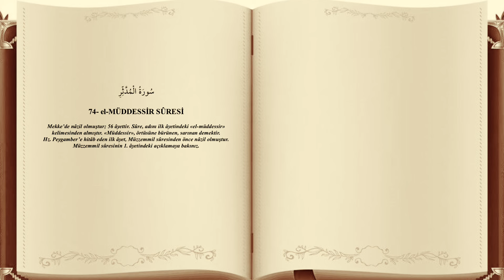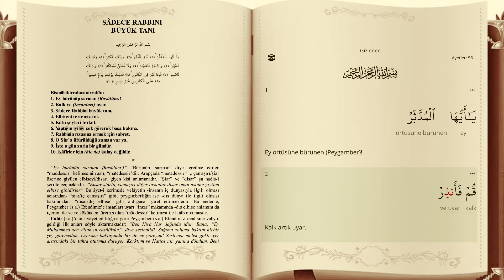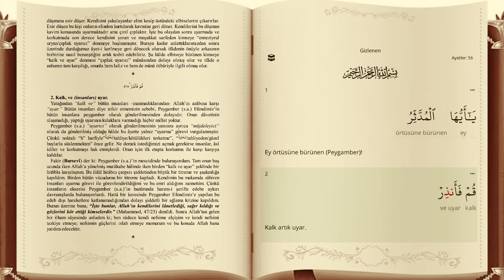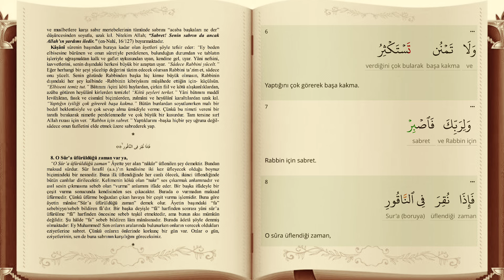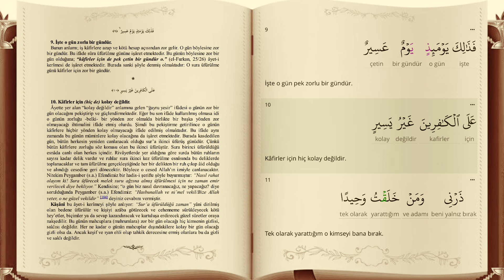KUR’AN 74/1-10 AYET AYET MÜDDESSİR SURESİ TEFSİRİ (SADECE RABBİNİ BÜYÜK TANI)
17. asır ricalinden olan İsmail Hakkı Bursevî (rh.a), 20 seneyi aşkın bir zamanda tamamladığı tefsirinde ayetlerin bütün vecihleri üzerinde durmamış, bunun yerine kolay anlaşılacak sade bir tefsir tarzını benimsemiştir. Eserinde bol miktarda nasihat, terğib, öğüt ve ibret ağırlıklı kıssalar, Farsça beyitler ve Tasavvufî eserlerden alıntılar vardır.
Her ne kadar Tasavvufî/işarî tefsir kategorisinin tipik örneklerinden ise de, Rûhu’l-Beyân‘da Kur’an‘ın Kur’an‘la, Sünnet‘le ve Sahabe ve Tabiun akvaliyle tefsirine de riayet edilmiştir. Bu bakımdan onun hem rivayet hem de dirayet tefsiri olduğunu söylemek mümkündür.

Rûhu'l-Beyân Tefsîri'l-Kurân; Yüce Kitabın özünü anlamak ve gereğini yaşamak için ilmek ilmek dokunmuş müstesna bir tefsir.. İsmail Hakkı Bursevî Hazretleri bu eseri, Bursa Ulu Camii kürsüsünde verdiği vaazlarla oluşturdu... Ki onda rivayet ve dirayet metodlari; gönül sultanlarının ruhlara hayat bahşeden İşarî/tasavvufî yorumları var. Ve bu özelliğiyle tefsirler arasında temayüz ediyor. Gönülller mimarı İsmail Hakkı Bursevî'nin bu kıymetli eseri; 23 yıl gibi bir zamanda vücûda geldi. Âyet-i kerîmeler âyetlerle ve hadîs-i şeriflerle açıklandı. Allah dostlarının ibretli menâkıbıyla ve şiirlerle süslendi... Erkam Yayınları, Hazretin Arapça olarak kaleme aldığı M. Ü. İlahiyat Fakültesi Tasavvuf Kürsüsü öğretim üyesi Prof. Dr. H. Kamil YILMAZ başkanlığında kurulan bir komisyona bu müstesna tefsiri tercüme ettirdi. Ruhlara gıda, gönüllere şifa olacağını ümit ettiği Rûhu'l-Beyân'ı anlaşılır bir Türkçe ile dilimize kazandırdı. Hadis-i şeriflerin tahriçleri yapıldı. Farsça şiirler tercüme edildi. Konu birliği olan âyetlere başlıklar verildi. Üslûbunun sadeliği ve mizampajının rahatlığıyla seveceğiniz bir eser meydana geldi... Teknik ayrıntılara girmekten sakınıldı... Ve böylece Rûhu'l-Beyân günümüz insanının idrakine yeniden doğdu. Her seviyeden insanımızın koyalca okuyup anlayabileceği bu kıymetli tefsiri, istifâdelerinize sunmakla bahtiyarız.